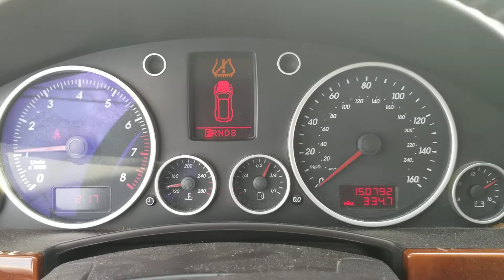P135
2004 Volkswagen Touareg